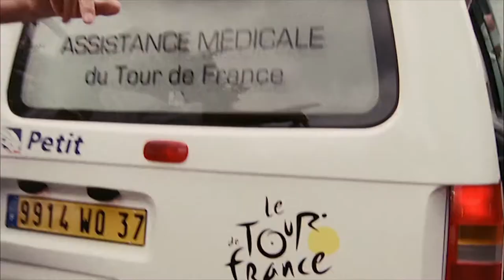Teaser Höllentour Hell on Wheels Tour d'Enfer Tour de France 2003 Team T-Mobile Deutsch Cycling TDF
(ENG) Every year, the legendary Tour de France race and its participants capture the hearts and minds of a million onlookers all over the world. In Höllentour, Oscar winning filmmaker Pepe Danquart and co-director Werner Schweizer take a behind-the-scenes ride with the T-Mobile team 2003, whose courage and perseverance make for nail-biting action. Shot on the race’s 100th anniversary, the film also tells of the event’s fascinating history, how it grew from simple origins to the money-maker of today. Searching for the truth behind the spectacle, the film takes an emotional rollercoaster with some of the world’s elite athletes as they persist through injury, victory and pain.

(DEU) Ein Kinofilm aus dem Innenleben der bekanntesten Radrundfahrt: der Tour de France. Die Tour de France aus dem Blickwinkel der Akteure, der Rennfahrer und ihrer Teams. Die Vorbereitung, die tägliche Routine, die Strategie, die Nervosität und Anspannund während des Rennens, und das Leiden des einzelnen Fahrers in der Gluthitze oder im steilen Anstieg. Beobachtungan am Strassenrand, und die Einsamkeit und Verzweiflung nach der Etappe im Hotelzimmer. Und der Triumph des Siegers bei der Ankunft in Paris.

(FRA) La course cycliste la plus dure du monde, le Tour de France, a eu cent ans en 2003. Tous les étés, ce grand événement spectaculaire captive des millions de spectateurs, qui suivent à la télévision les arrivées massives au sprint, l'ascension des cols qui met les coureurs au supplice, et les épuisantes étapes contre la montre. Pepe Danquart, titulaire de l'Oscar®, a suivi le Tour du centième anniversaire avec trois équipes et réalisé un film fascinant, appelé à faire date.

Credits:
Année: 2004.
Pays: D, CH.
Durée du film: 120 Min.
Réalisation: Pepe Danquart, Swiss.
Scénariste: Pepe Danquart, Werner Schweizer.
Production: Mirjam Quinte, Quinte Film, Werner Schweizer, Claudia Schröder.
Production executive: Mirjam Quinte.
Co-production - Multimedia: Claudia Schröder, Dschoint Ventschr.
Image: Michael Hammon, Wolfgang Thaler, Filip Zumbrunn.
Montage: Mona Bräuer.
Directeur de production: Beatrice Hallenbarter.
Casting: Rolf Aldag, Erik Zabel, Eule.

Prix: In competition for the Humanitarian Award for Best Documentary, International Film Festival Hong Kong 2005.

Festivals:
- Solothurner Filmtage, 2005.
- International Film Festival Hong Kong, 2005.
- 28. Duisburger Filmwoche, 2004.